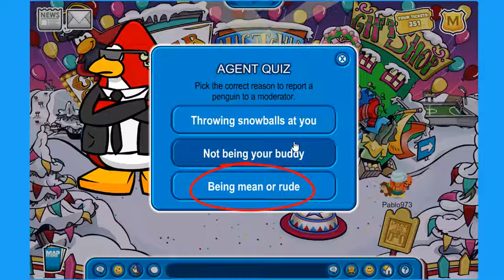P.S.A agent (Club Penguin Rewritten)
‐ link game